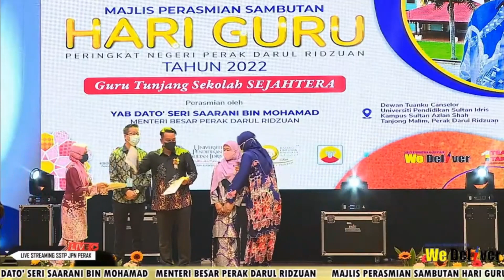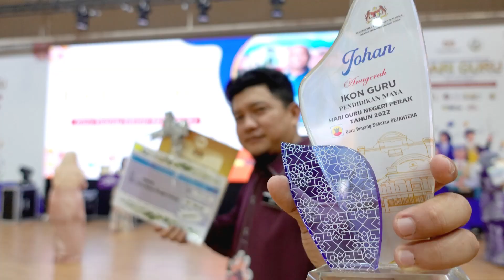Anugerah Guru Ikon Pendidikan Maya Peringkat Negeri Perak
Sambutan Hari Guru Peringkat Negeri Perak memberikan anugerah kepada guru-guru yang berjaya mengikut kategori masing-masing.

Alhamdulillah terpilih sebagai Johan untuk kategori Guru Ikon Pendidikan Maya, semoga mampu membawa nama daerah dan negeri ke peringkat kebangsaan.